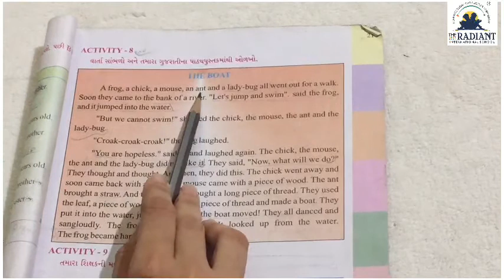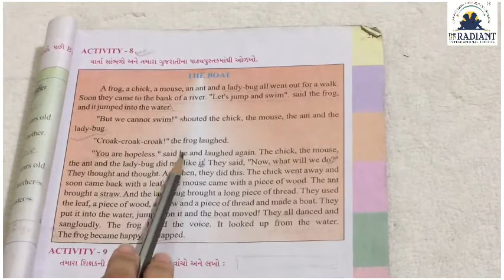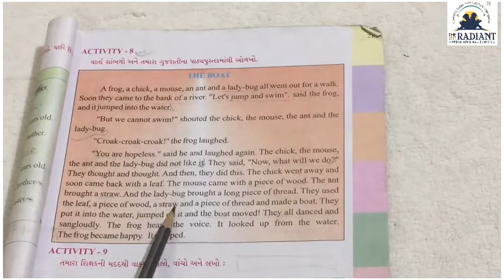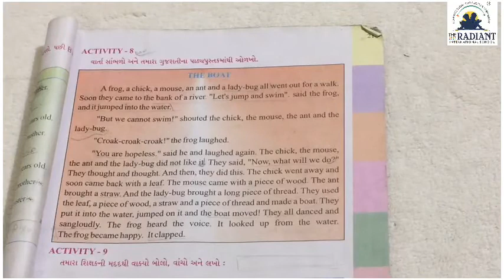GUJ MED STD 4 ENGLISH unit 3 part 3 act 8